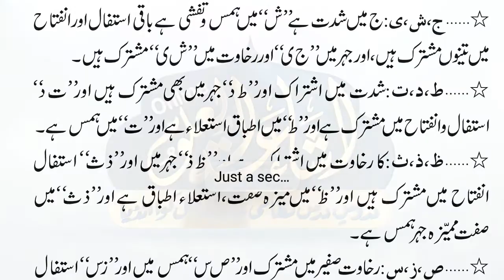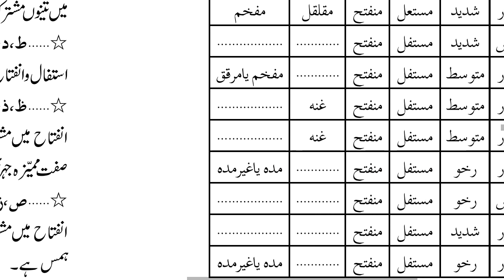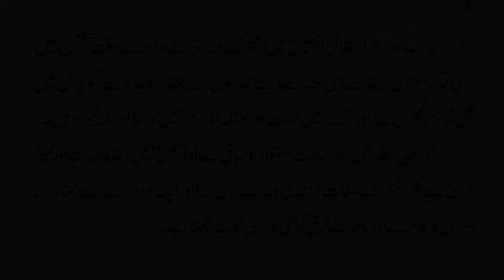FAWAID E MAKKIYAH 24 | ARABIC 2 | QARI HUSAIN AHMAD MARUFI | ISHAATUL ULOOM ONLINE